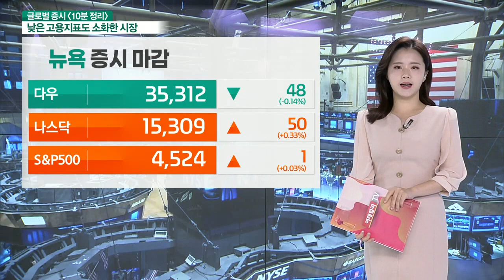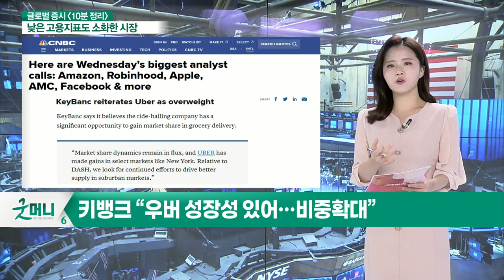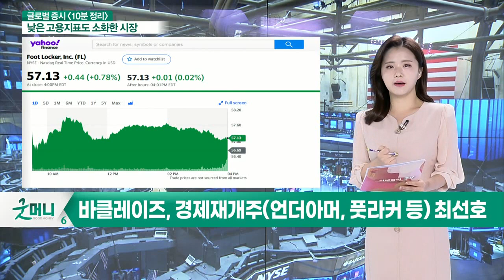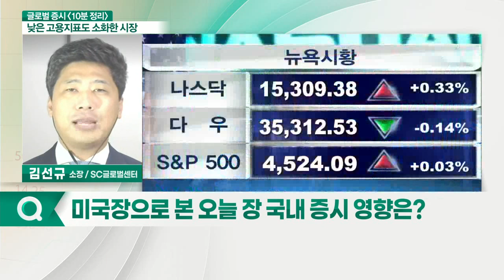3대 지수 혼조 마감 / EIA 원유재고 대폭 감소_글로벌 마감 증시 (20210902)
- 애플, 애플월렛에 신분증 보관할 수 있는 州 발표
- 캐시우드, 줌 비디오·로빈후드 매수
- 키뱅크 “우버 성장성 있어… 비중 확대”
- 바클레이즈의 선호주는?… 실적주 추가 상승 여력 있어
- 바클레이즈, 경제재개주(언더아머, 풋라커 등) 최선호

# 미국 마감 증시
- 3대 지수 혼조 마감
- EIA 원유재고 대폭 감소
- 美 증시, 호재없이 쉬어가는 모습
- 전기차 관련 기업 SEC 조사
- 고용지표 악화로 달러 인덱스 약세
- 당분간 유동성 장세 이어질 전망

# 한국 마감 증시
- 단기 유가 조정 상황
- 수소차 관련주 상승
- 2차전지 소재 및 부품주 주목
- 유동성 장세 속 횡보장 예상